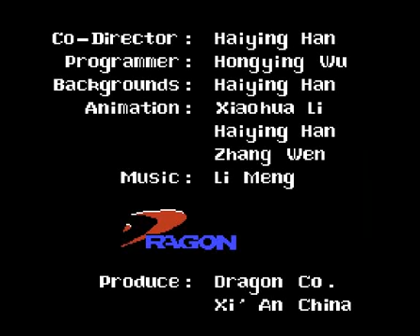9. Felix the Cat by Dragon Co ( NES, Famicom, Dendy ).